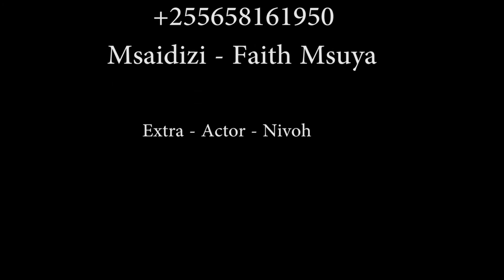VIDEO: Mume afumaniwa akila supu baada ya kumuacha mke patupu!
Mapenzi ya kweli yanazidi kutokomea siku hadi siku kufuatia jinsi ambavyo matukio ya usaliti yamekuwa yakiongezeka kwenye Ndoa  na Mahusiano ya kawaida. Ni tukio la kweli ambalo lilitokea hapa jijini Dar es salaam - Buguruni - Rozana,- mitaa ya Mivinjeni ambapo kijana mmoja ambaye alikuwa na Mke aliondoka asubuhi bila kuacha kodi ya meza kwa Mkewe kwa madai kuwa hana pesa hata kidogo.

Baada ya kijana hutyo kuondoka vizuri kabisa nyumbani huku akipewa moyo wa ufanisi na Mkewe, aliondoka na kuaga kuwa anaelekea kazini, hivyo hakumuachia Mke hela ya kula, hali kadhalika ndani hakukuwa na kitu chochote cha kula.

Chaajabu kijana huyo baada ya kutoka  alielekea kwenye Mgahawa ambapo walikuwa wanauza Supu, kisha akaagiza na kuanza kula bila ya kujali Mkewe amemuacha katika mazingira gani, Mungu mkubwa Mke alijiongeza akapata wazo la kwenda kukopa vitu gengeni ili Mumewake akirudi akute chakula.

Mke akiwa anaelekea gengeni muda mfupi baada ya Mume kutoka nyumbani alimfuma Mumewake akila Supu wakati nyumbani alimwambia kuwa hana hela hata shilingi mia. Kilicho jili tafadhali tazama Video hii iliyo chezwa kama Filamu fupi yenye mafunzo baada ya kushuhudia tukio live.